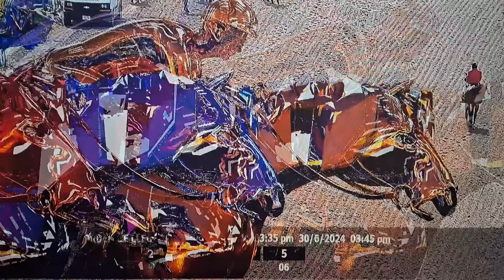Dumpling y Amigo Jorge la foto que no se cree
Caballos | Hipódromo La Rinconada | Reunión 25 | Carrera #6
Fecha: Domingo, 30 de junio de 2024
Dumpling, hijo de, Vacation, con el jockey I. Aguilar, venció por la mínima nariz, según el fallo fotográfico, al ejemplar, Amigo Jorge, con Franklin Puello Jr., la confirmación del resultado tuvo larga espera y la foto generó mucha polémica.
Video tomado de la trasmisión oficial